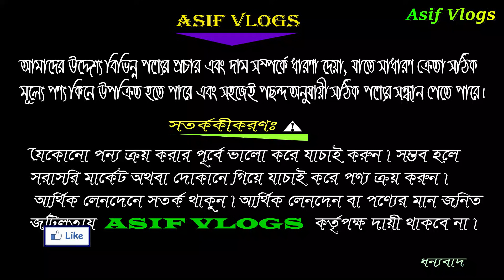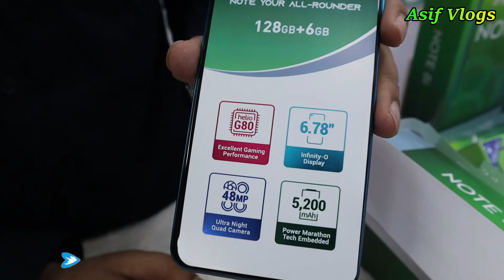মাত্র ১৪৯৯০ টাকায় Infinix এর সেরা ফোন😱 Infinix Note 8i 🔥 Best Budget Best Smartphone In BD 2021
Address:
                SHOP NAME:- ACCESSORIES WORLD
                 Panthapath Dhaka-1205.